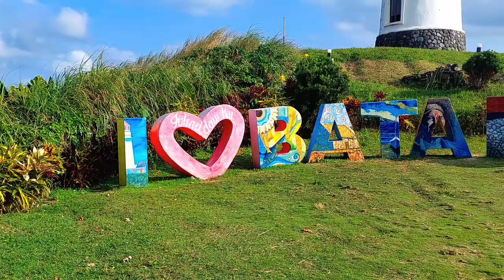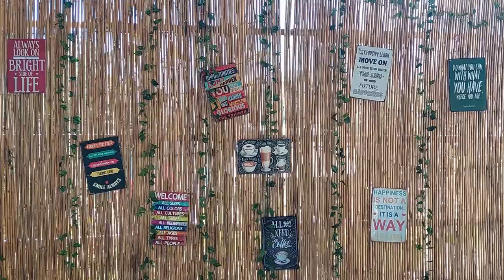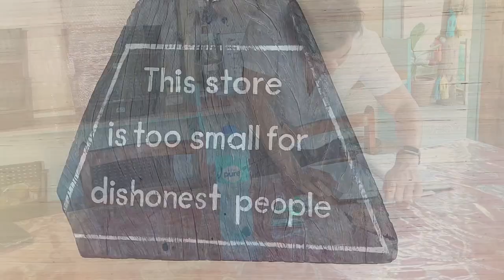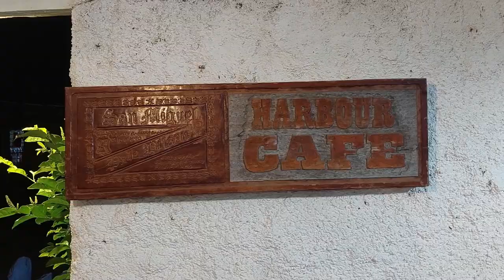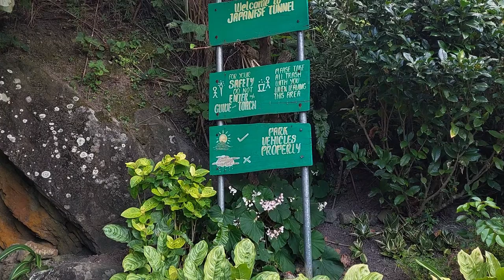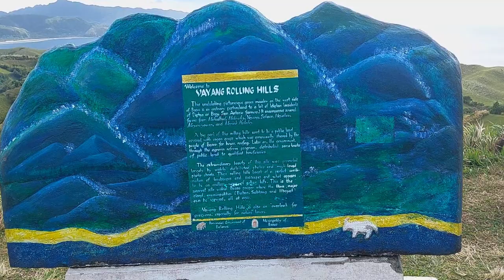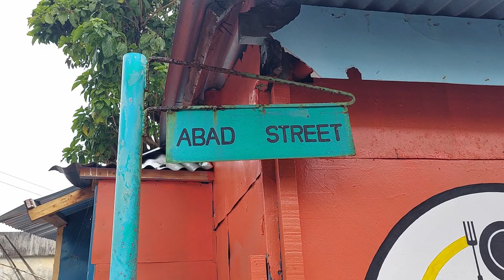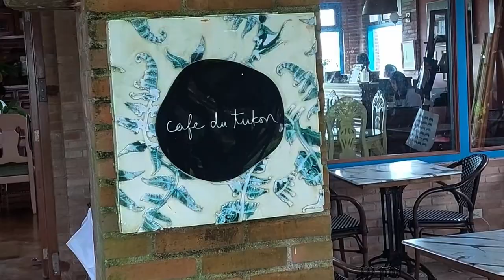BATANES - THE HOME OF THE WINDS (TRAVEL VLOG 1)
Batanes is a majestic place in the Philippines. People call it the "Home of the Winds". It's the smallest province in the country and it's way up north. There are ten islands in Batanes, but only three of them were inhabited. The people who live in Batanes are called Ivatans.

Watch this video to see our travel to Batanes last March 2023.

Tour guide: Robert Redondo
Cogon tricy: CJ Daroca